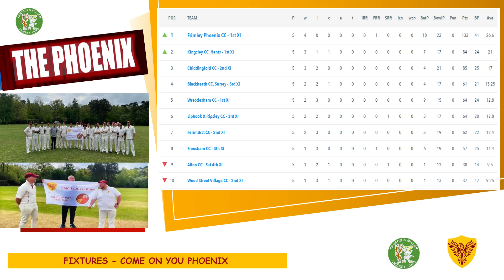The FOLLOW ON - WEEKEND WARM UP!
We catch up on how the Phoenix has started the 2024 season and look forward to an important weekends fixtures!

Thank you as always for your support and together we can have some fun!

FOLLOW FRIMLEY PHOENIX CC:

Facebook - Frimley Phoenix Cricket Club